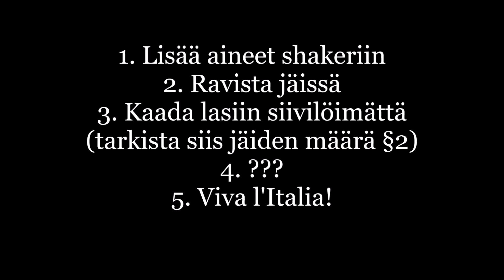Kuinka: Italialainen Latte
Tykkätkö sambucasta? Tykkäätkö valkovenäläisistä? Sitten RAKASTAT tätä!

Tämä täyteläinen, anis-kahvinen puolipitkä cocktail on huikea juoma, joka ei jätä ketään kylmäksi (paitsi jos et tykkää ym. asioista). Näppärällä 1:1:2 - säännöllä voit tehdä tästä omaan lasiisi sopivan koon!

Italialainen Latte

1 osaa Molinari Caffe (anispohjainen kahvilikööri)
1 osaa kermaa
2 osaa maitoa

Tahi vaihtoehtoisesti korvaa väkevä .5 osalla sambucaa sekä tavallista kahvilikööriä.

Itse tein 5:5:10cl:lla.

Lisää aineet shakeriin, mittaa jäät ja ravista. Kaada suoraan lasiin siivilöimättä ja koristele halutessasi esim. vaniljarouheella.